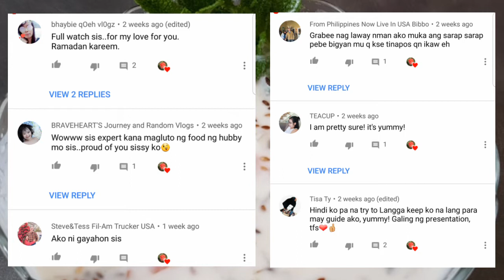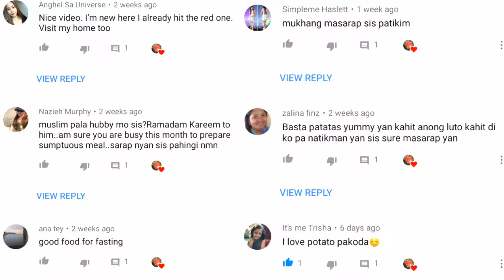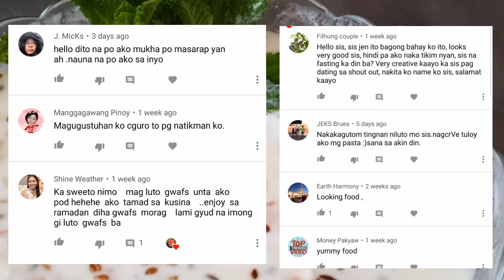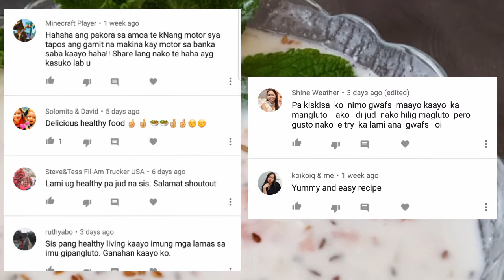RAITA RECIPE || RAMADAN SPECIALS || SHOUTOUT|| Thank you MONICA|| Pakistani-Filipina Family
Hello lovely friends, I hope you're all well. Thank you so much for your continues support and friendship💖
RAITA is a sauce which is best to be served alongside Biryani, Pulao or any Spicy curries/dishes. I hope you'll enjoy watching the video. Stay happy and blessed everyone💖.